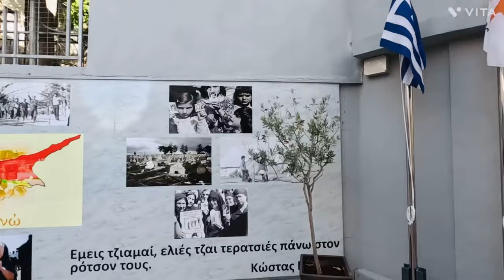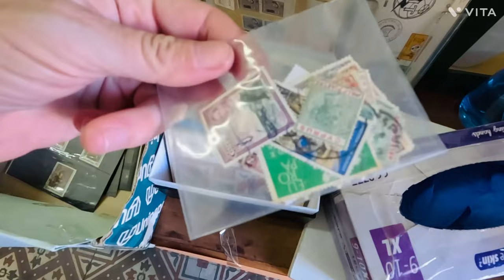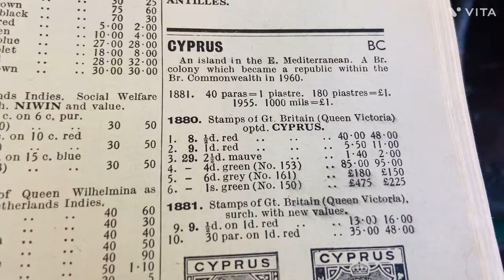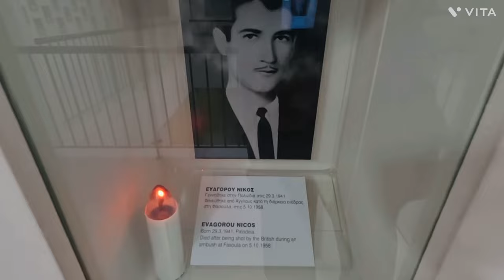Why It SUCKS* To Be A BRITISH🇬🇧Traveller (*Sometimes)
Days 76-78. 0kms
I love Nicosia! I originally checked in for 3 nights but have already extended my stay.. twice.. The south of the city is full of free museums and galleries, beautiful architecture and parks all the way up to the barbed wire and bombed out concrete of the UN green line. It’s a singular place at times reminiscent of Beirut, at times like Bethlehem, but also an intoxicating mix of European and Turkish. So far - despite staying in a guest house just north of the the division line - I’ve been mostly exploring around the south. Tomorrow I will begin evoloring the Turkish northern side before making way further into Turkish northern Cyprus..